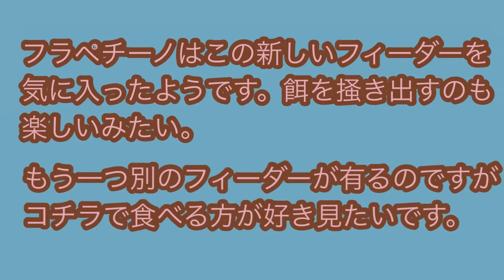【2020】Catit マルチフィーダーのリビュー：早くい防止食器だけど知育玩具としても楽しそうなので購入。蓋の下には収納スペースもあるし、気にいってます。【カリフォルニアの田舎でおくるスローライフ】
2か所に餌場があるので、もう一つ餌入れを買う事に。できれば別の部屋に餌をとりに行く必要のない収納スペースもあるのが良いなと思って探したら見つけたのが Catit のマルチフィーダー。何だか手ですくって食べるのが楽しそうだし、餌の食べすぎ予防にも良いらしい。猫ちゃんに試して頂くと、最初は戸惑っていたけど手で餌を拾うのを習得した模様。こっちの方が楽しいし、普通のよりも好きみたいです。